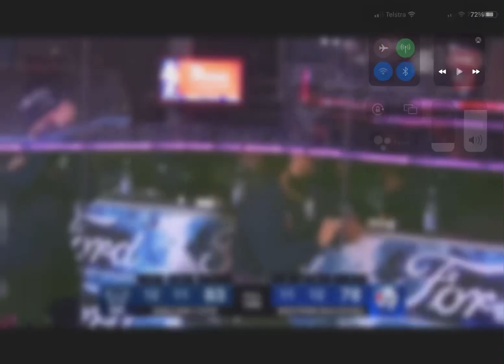I’m the problem Gary Rohan